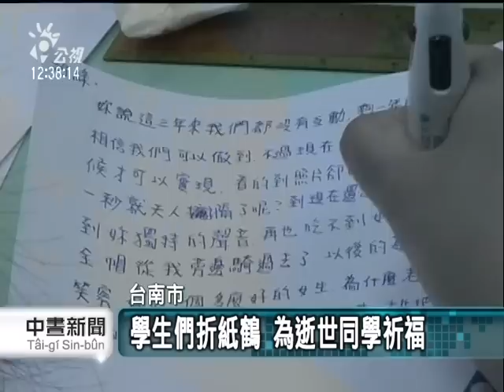20110518-公視中晝新聞-嘉南科大2學生車禍亡 畢旅停辦.mpg